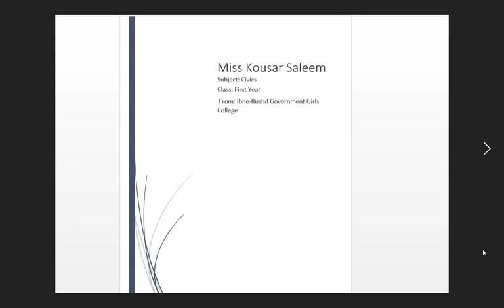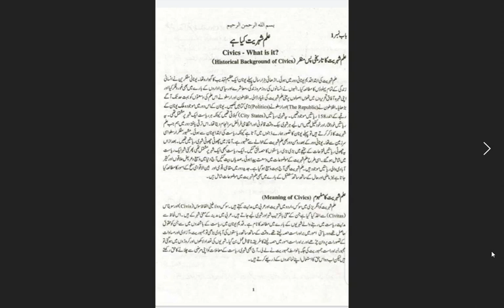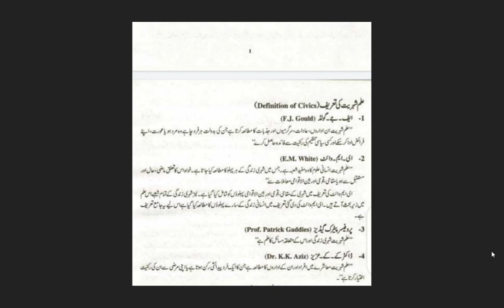XI Civics Ch#1 Lecture#(Historical Background of Civics) by Miss Kousar Saleem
Class: XI
Subject: Civics
Chapter #1
Lecture#1
Topic: Historical Background of Civics
By: Miss Kousar Saleem Lecturer at  Ibn e Rushd Govt. Girls College Mirpurkhas sindh